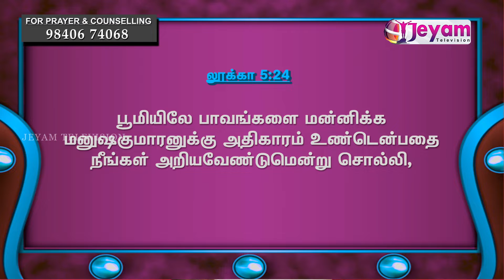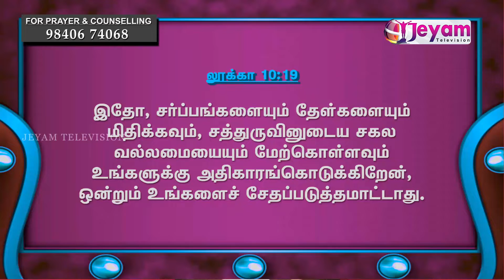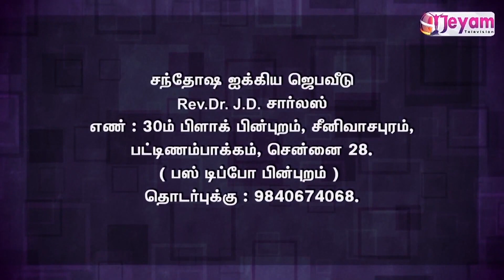Epi-60 | Paraloga Santhosham | Rev.Dr.J.D.Charles | Jeyam Tv